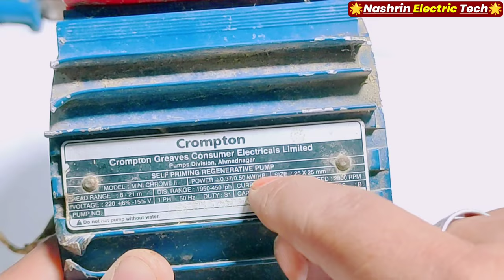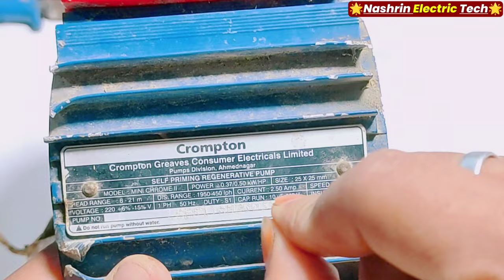0.5 Hp Crompton motor winding data । 0.37 kw/0.5 hp motor winding data।Tullu pump motor winding data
0.5 Hp Crompton motor winding data । 0.37 kw/0.5 hp motor winding data।Tullu pump motor winding data

Crompton tullu pump motor winding data
Tullu pump motor data
0.5 hp motor winding data
0.37 kw motor data
0.37 kw tullu pump motor winding data
0.5 ho tullu pump motor winding data
Crompton motor winding data
Crompton 0.5 ho motor data
Motor data
Motor winding data
0.5 hp tullu pump data
Winding data

✅Telegram Group (Nashrin Electric Fans)